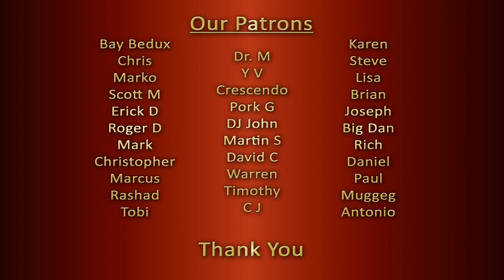JOE SOUTH Walk A Mile In My Shoes REACTION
Two counselors, teachers, life coaches, stay-at-home parents & music lovers from India give a, open, honest, single-take, unscripted and impromptu reaction to "JOE SOUTH Walk A Mile In My Shoes".